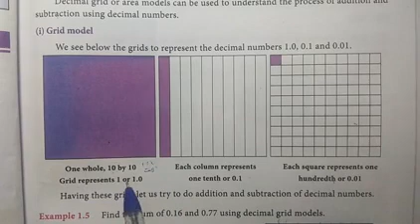7th Maths Term :3 Example :1.5 to 1.10||Chapter :1